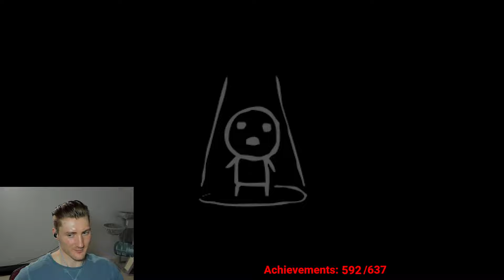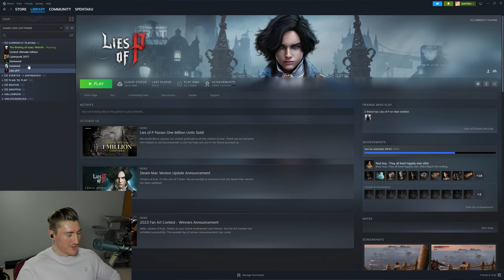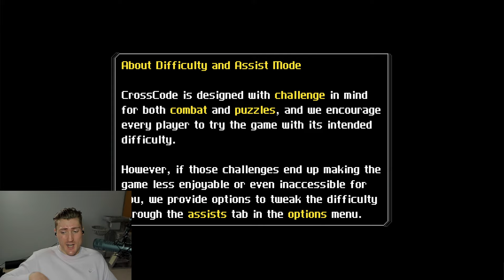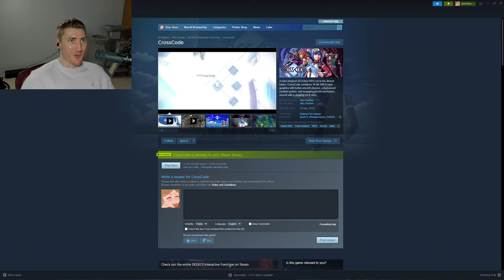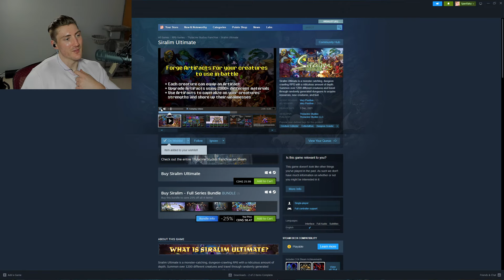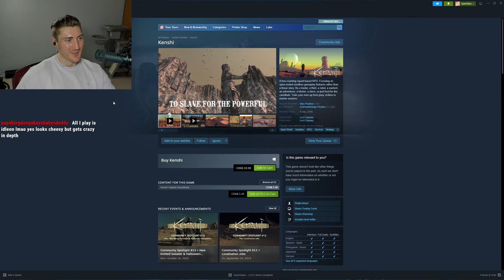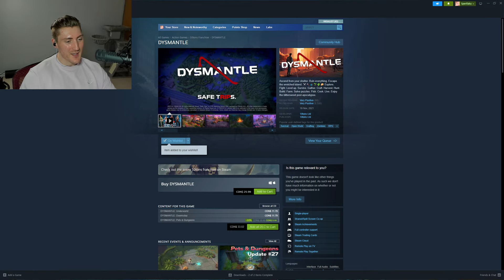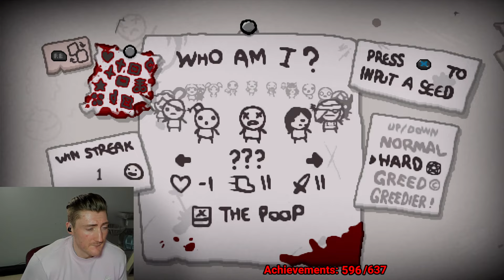I've Spent 773 Hours Trying to Beat this Game and I Want to Give Up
Ugh, more Isaac in the pursuit of getting 100% in this game. Will I stream 5 hours without getting a single achievement or will I have blessed runs and win big?! Only time will tell! (Please let me get some dubs, please oh gosh, please, please, please!!!)